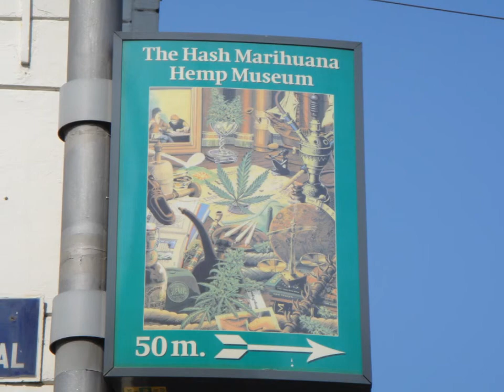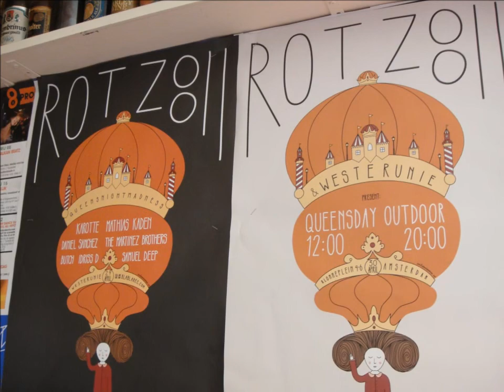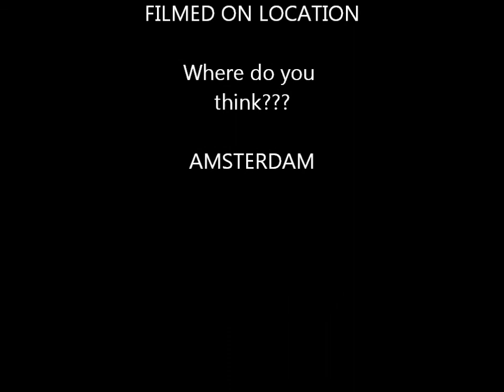Amsterdam April 20, 2011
A very brief glimpse of Amsterdam's vibe.